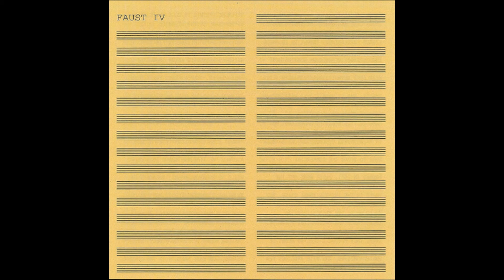Faust--Giggy . Smile.Lauft...Heist Das Es Lauft Oder Es Kommt Bald...Lauft 1973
From The Album Faust ‎– Faust IV
Label: Virgin ‎– 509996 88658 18